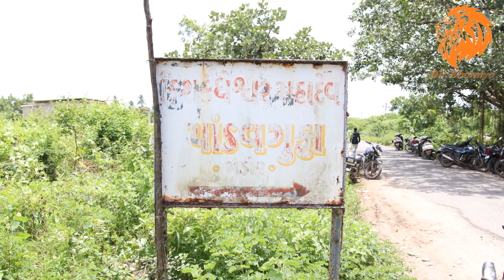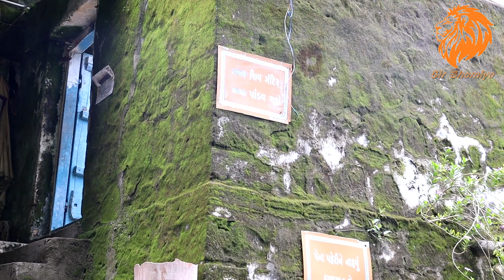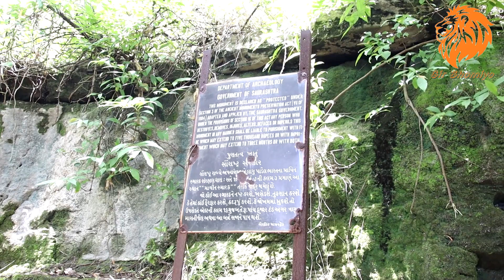Gir Darshan.| પાંડવ ગુફા મંડોર ગીર | Pandav Gufa Mandor Gir.